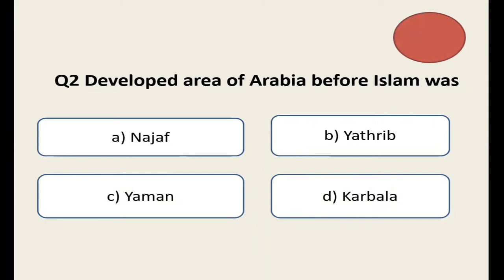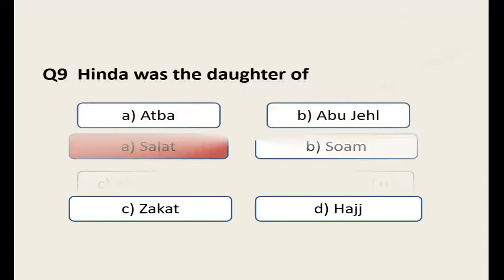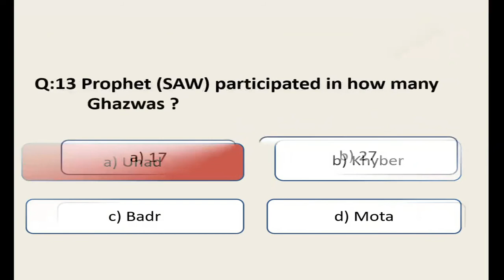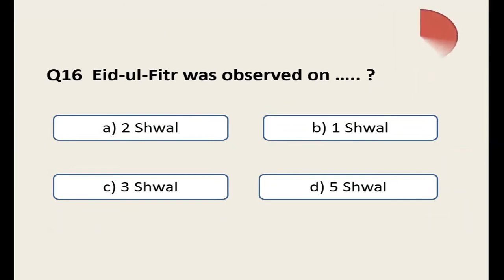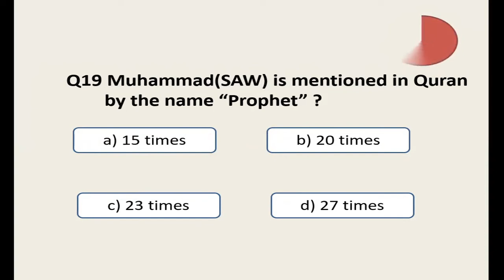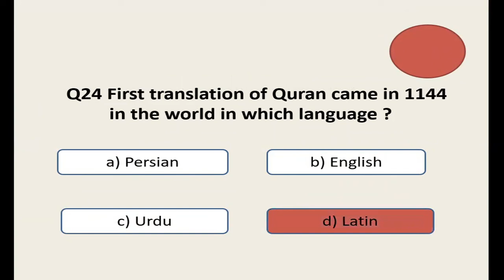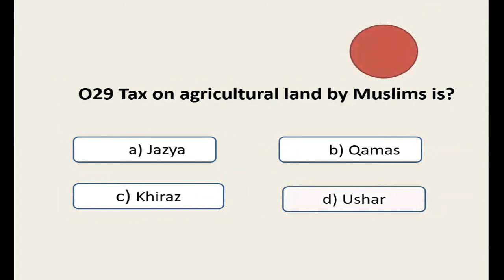ISLAMIYAT MOST IMPORTANT MCQs-CSS MCQs-ISLAMIYAT KNOWLEDGE-IMPORTANT PPSC MCQs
Knowledge IQ is a gateway to learning. It is one of the most trusted platform, where you will find verified material related to CSS-MPT, PROVINCIAL MANAGEMENT SERVICE (PMS),FEDERAL PUBLIC SERVICE COMMISSION (FPSC), PUNJAB PUBLIC SERVICE COMMISSION (PPSC), FEDERAL INVESTIGATION AGENCY (FBR), INTELLIGENCE BUREAU (IB), NATIONAL ACCOUNTABILITY BUREAU, FEDERAL INVESTIGATION AGENCY (FIA), MINISTRY OF DEFENCE, ANTI-NARCOTICS FORCES (ANF), AIRPORT SECURITY FORCES, RAILWAY, SECONDARY SCHOOL TEACHER and much more.
The basic motto of this channel is to provide quality education without any discrimination.